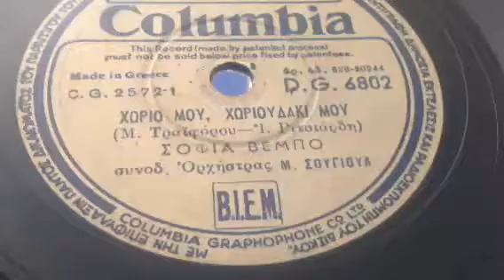ΧΩΡΙΟ ΜΟY, ΧΩΙΟΥΔΑΚΙ ΜΟΥ--σοφά βέμπο--Greek78Rpm Records